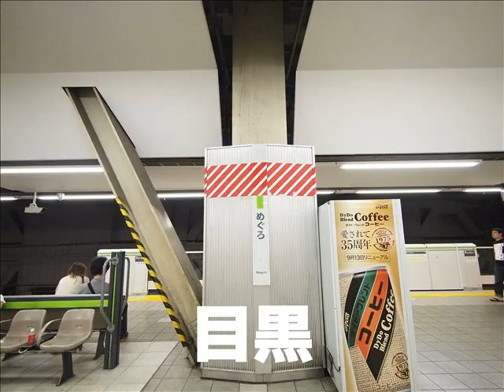駅の柱がかっこいい